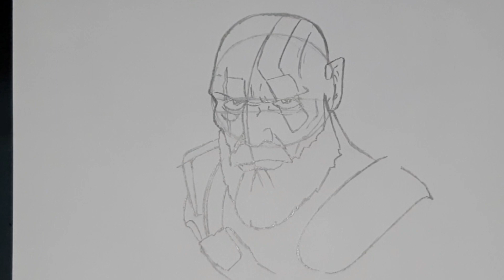Como Desenhar Kratos (God of War) passo a passo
Quer aprender a desenhar e a Colorir seus de senhos, click no link abaixo e conheça o curso Desenhar Anime